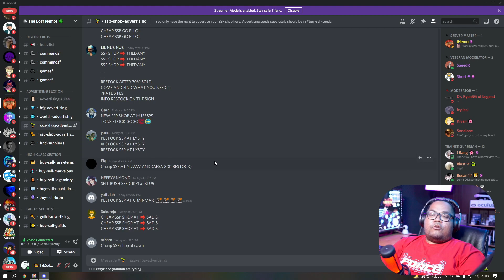RAHASIA WORLD SHOP AUTO PEOPLE ALA SI GENDUT! CBR | GROWTOPIA INDONESIA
udah buka world shop karena pembahasan CBR sebelum ini? dan sekarang kebingungan karena jualan kalian kurang laku? mari kita bahas kali ini, bagaimana cara mempromosikan world shop kalian~

mau donasi ke si gendut? lewat SAWERIA atau TRAKTEER aja ya~

terimakasih sudah mampir ke channel ini, sekali kalian menjadi viewerku, maka kalian adalah SOBATDZO xD

JURNAL SI GENDUT  on YouTube is under dr.m network, Indonesia's First Certified Official Youtube MCN (Multi Channel Network)